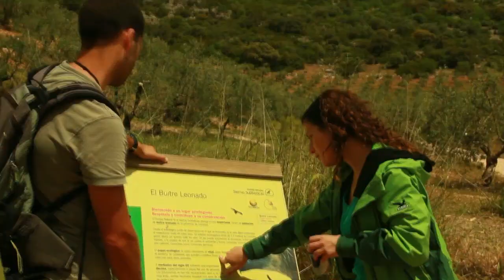2 Tengo motivos para encontrarte